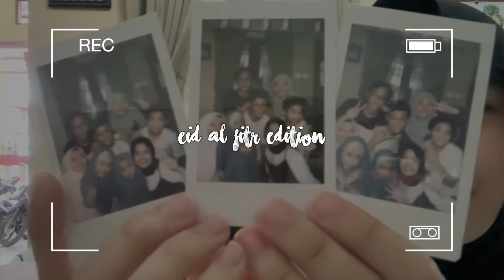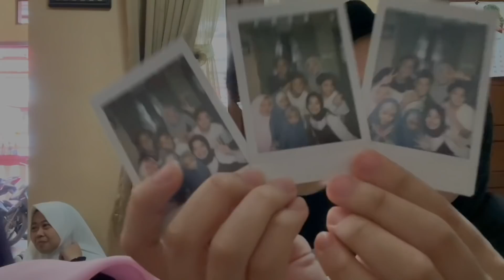a day in my life : eid al fitr editionʕ•ᴥ•ʔ♥ | Ghaida Salma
☆ Shot on : iPhone XS & Nikon J5
☆ Apps that i use for editing : iMovie, FCPX, VN